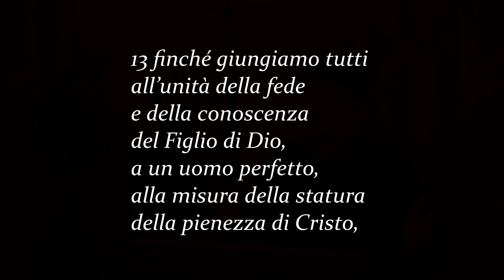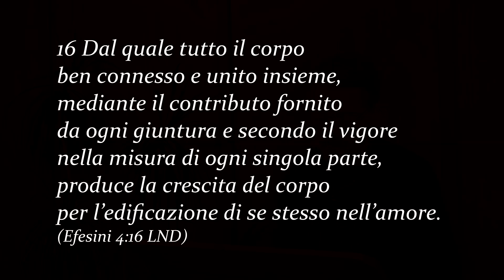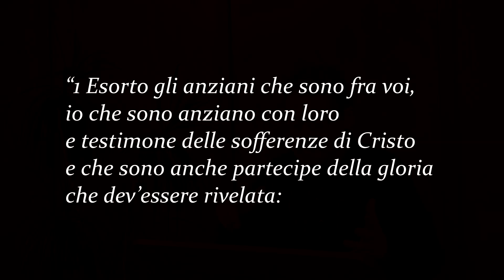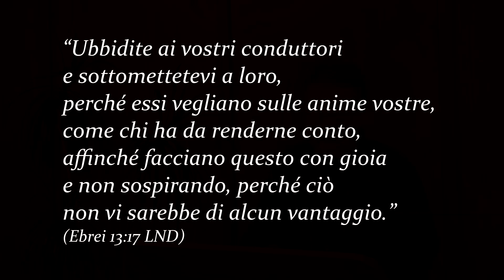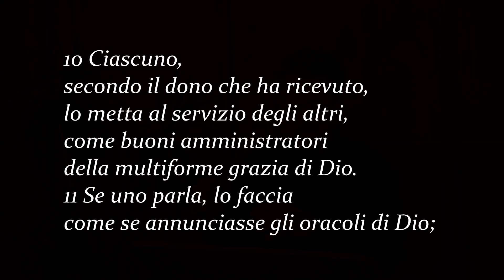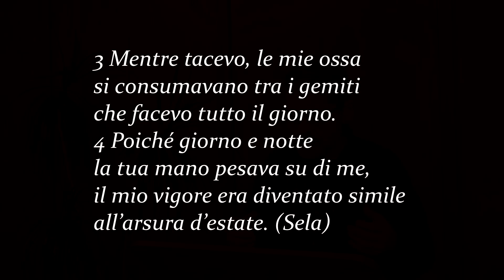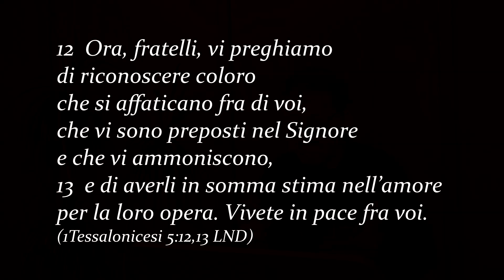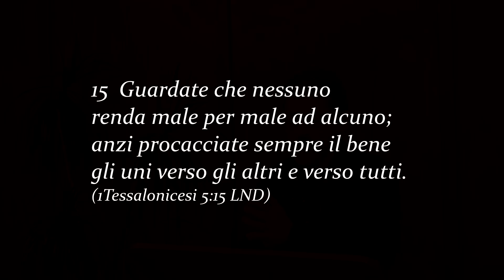Come crescere in Cristo -- vari brani -- Marco deFelice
Un vero cristiano CRESCE. La crescità fa parte essenziale della vita cristiana. Che cosa ci serve per poter crescere, crescere bene, in Cristo? Consideriamo alcuni degli aspetti più importanti della crescita. Una sana chiesa locale è una parte centrale. In che modo?  Guarda, e poi, impegnati ad usare i mezzi che Dio ci dà per crescere.

per tanti altri insegnamenti che possono aiutarti a conoscere Dio meglio tramite la Bibbia, visita il sito
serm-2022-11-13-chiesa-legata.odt